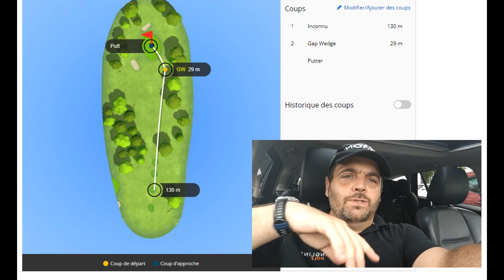[TEAM LULU] VLOG GOLF N°32: Ma meilleure carte???? Je craque ou pas?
Je vous emmène avec moi aujourd'hui pour le retour, après le meilleur aller que j'ai fait au Makila!!!
est ce que je vais tenir le rythme ??? réponse en vidéos